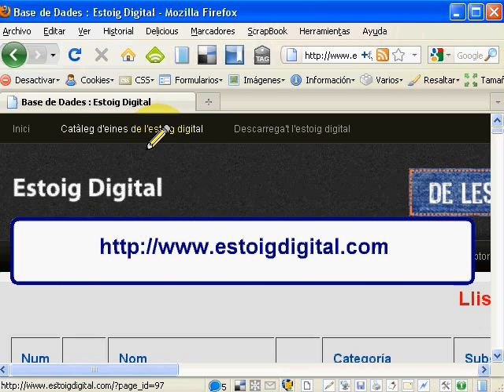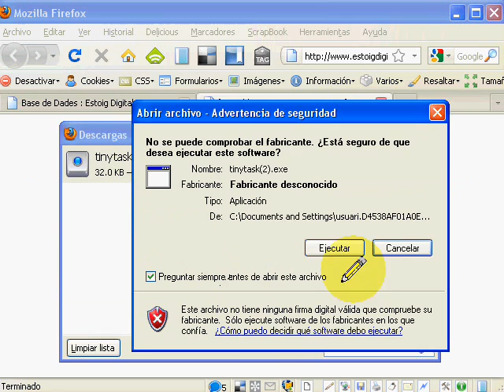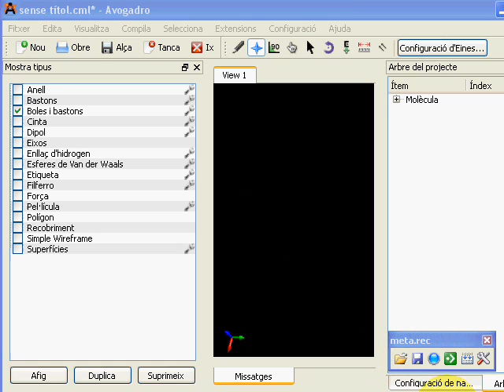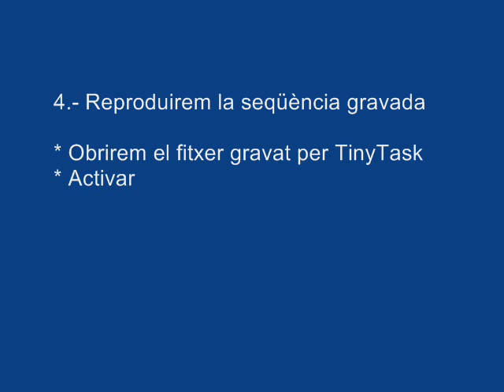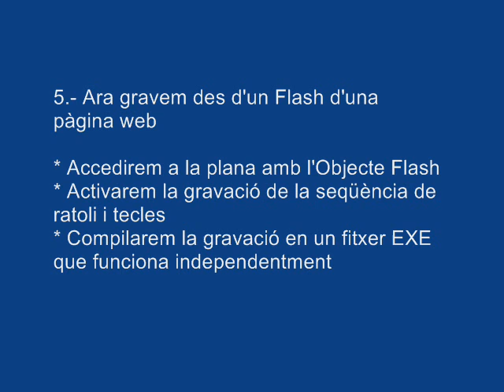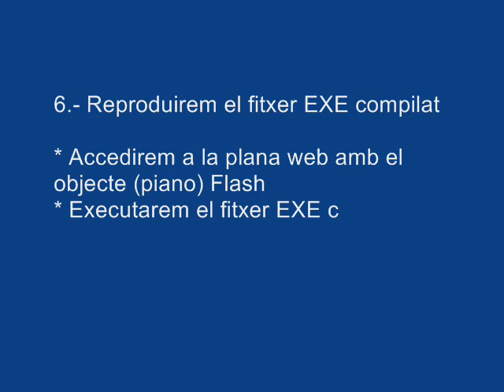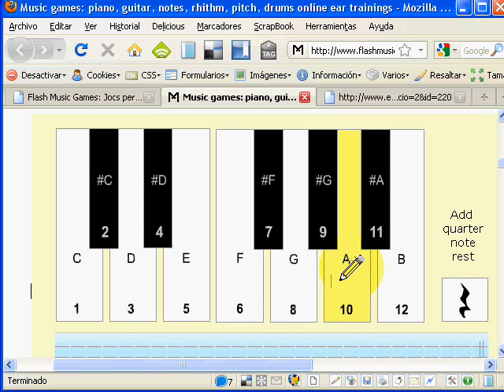5-TinyTask : Mira com es fa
Vídeotutorial núm. 5 TinyTask = És una eina que ocupa tan sols 32 Kb i que ens permet gravar tota la seqüència de moviments de ratolí i tecles activades. Això ens permet reproduir tantes vegades com vulguem i de manera fidel la mateixa seqüència.
Es pot emprar per molt diferents estratègies:
* Per que el professor/a es prepari la classe i només li calgui reproduir  el fitxer enregistrat.
* Com a complement de les explicacions per part del professor/a
* Per avaluar les competencie si procediments en els alumnes.
etc.